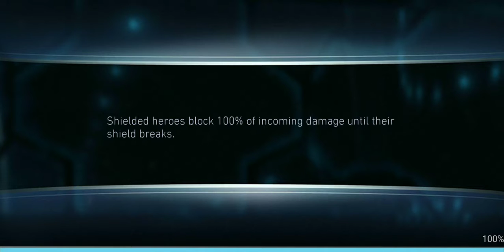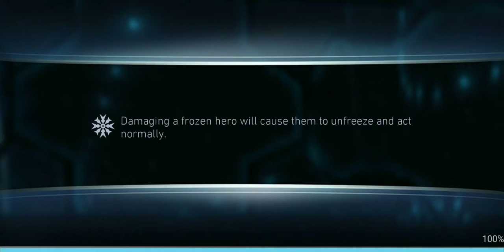Upgraded TV arena run 1/27